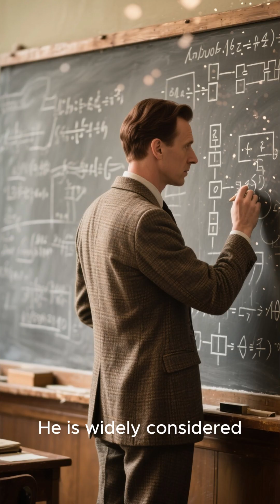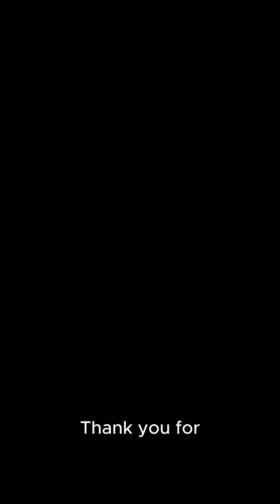💔 Alan Turing Tragic Death 😢 Persecution That Silenced A Genius 🖥️ | Big Ideas, Short Videos ⏳✨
Alan Turing — mathematician, codebreaker, and father of modern computing 🖥️. On June 7, 1954, the world tragically lost him at just 41 years old 💔. Turing’s death was tied to persecution for his homosexuality, a profound injustice that overshadowed his extraordinary achievements.

In this 3-minute video, we explore Turing’s brilliance, the cruel treatment he endured, and the lasting legacy that changed the course of technology, cryptography, and artificial intelligence 🌍.

Alan Turing’s story reminds us that prejudice can silence genius — but courage, innovation, and truth endure. Today, his work continues to inspire scientists, programmers, and dreamers worldwide.